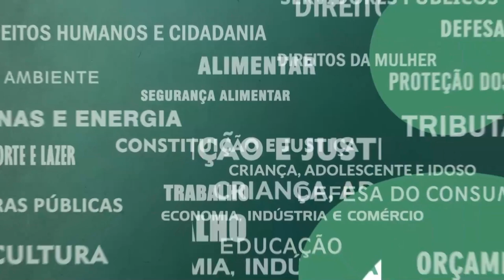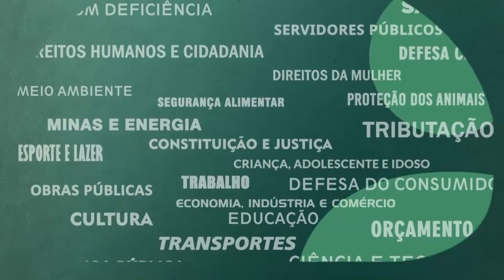Resumo Comissões - Com. Meio Ambiente - Navios abandonados Baía de Guanabara